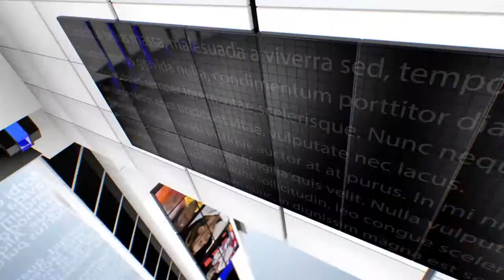IPN NEWS - कांशीराम अस्पताल से 36 मरीजो को डीएम व एसएसपी ने ताली बजा कर विदाई दी